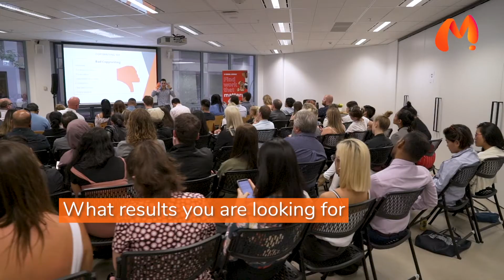How does Melotti Media help your business?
Welcome to Melotti Media Copywriting and Message Marketing Bureau!

Melotti Media helps you communicate your message clearly with your customers and target audiences to get the results that you deserve.

How do we do it? Through the power of Message Marketing!

Watch this video as Chris takes you through the process of how we transform your business with the use of right messaging.